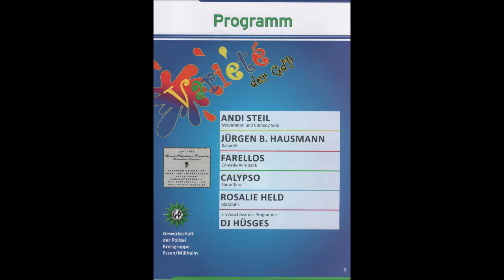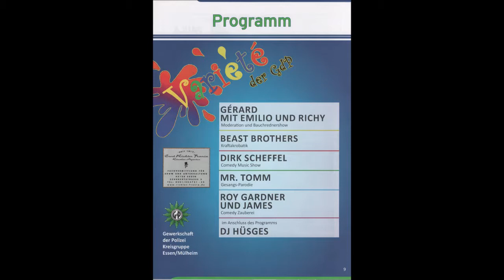Essen * 69. Bürger- und Polizeifest im Hotel Franz * Jürgen Beckers Teil 2 * 27.10.2018